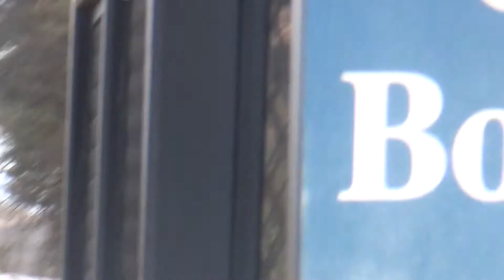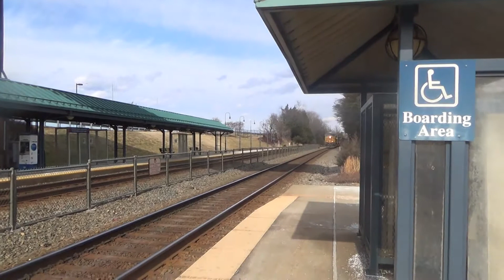A Cold Day at Woodbridge, VA 02/13/21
Not many CSX Trains out and about that day.